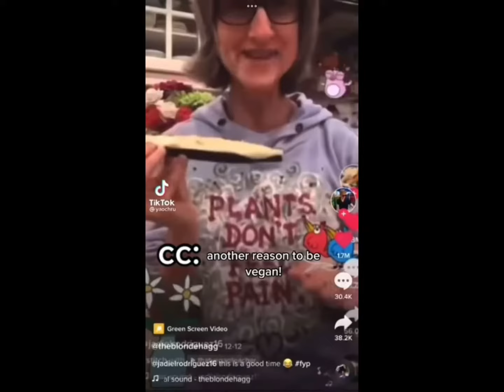The vegan teacher song 😂😂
We hate vegans